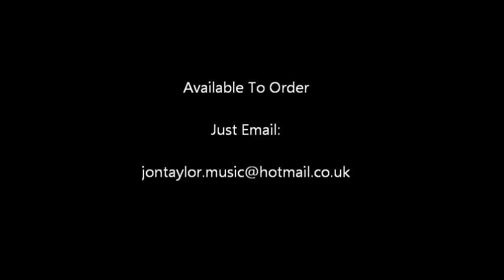Jon Taylor - 'Piano Man' - Music Selections..